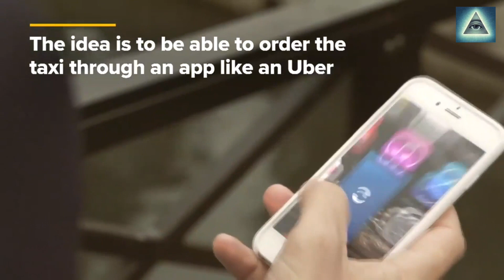Water Taxi - "Sea Bubbles" Hydrofoil Transport Service - Environment Friendly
SeaBubbles' Flying River Taxi of the Future - From the company, "Our vision - We believe that pollution and global gridlock are not only threatening our welfare, but are ultimately threatening people’s freedom of mobility. Because in 2050, there will be 4 billion cars in the streets, and even if they are all powered by clean energies, it will still create a massive traffic jam. We believe that the future of mobility will rise from the water, a natural, historic path in the cities that has been underrated for a long time.

We open waterways for everybody, all around the world, by creating a new way to move people on waterways at car speed, for the price of a regular cab, with no impact on the environment nor on the cities’s infrastructure.
"It is the only zero-impact transportation ecosystem ready for the present"

Think James Bond car, available for everybody, but with zero wave, zero noise, zero CO2 emission.

We make the riding experience on waterways the best possible so that people will be glad to choose the most eco-conscious transport solution.

Will already be in 50 cities, seamlessly integrated into the transportation’s systems, and a part of people’s daily habits. And if it inspires more and more people to take the waterways instead of the roads, it will be a huge progress for cities all around the world. People will be able to change the destiny of the city, one ride at a time."

SeaBubbles, a “flying” boat startup that uses electric power instead of gas, hit Miami to show off one of its five prototype boats — or six, if you count an early, windowless white boat they’ve lovingly dubbed the “soapdish.” This innovative boat design combines technology from nautical industries and aviation and intelligent software to raise the hull of the boat out of the water using foils, which helps it consume less energy by allowing it to travel on rougher waters with reduced drag, while also keeping the passenger cabin relatively comfortable.

When raised, the boat is “flying” above the water, so to speak.

Founded only three years ago in Paris, the idea for SeaBubbles was dreamed up by Alain Thébault, a sailor who previously designed and piloted the Hydroptère, an experimental hydrofoil trimaran, using a similar system that lifts the boat in order to reduce drag. That boat went on to break the world record for sailing speed twice, at 50.17 knots. Meanwhile, SeaBubbles’ co-founder Anders Bringdal is a four-time windsurfing world champion, who also set a windsurfing world record at 51.45 knots.

Together, the two have envisioned SeaBubbles as a way for cities to reduce traffic congestion and help the environment by taking advantage of the area’s waterways to move people around in fast water taxis.